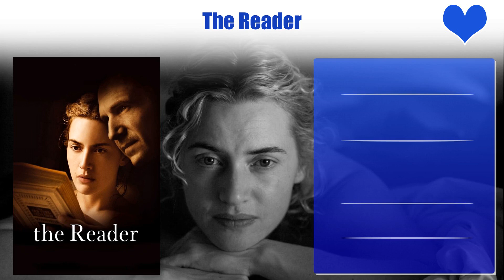Kate Winslet Top 10 Movies | Best 10 Movie of Kate Winslet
Top 10 Movies of Kate Winslet

Find the list of movies by Kate Winslet you can find more information, movie trailers, posters, reviews, youtube links in below link.

Pl. Comment down your favorite movie of Kate Winslet